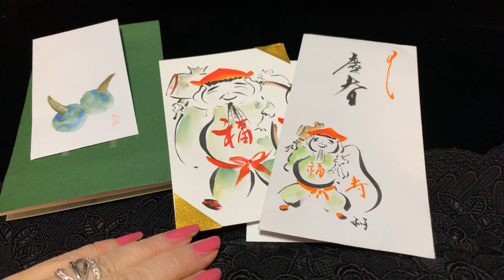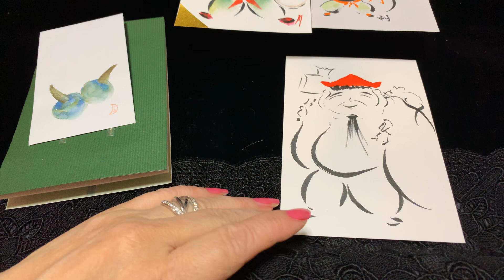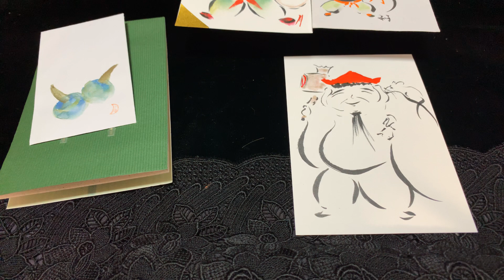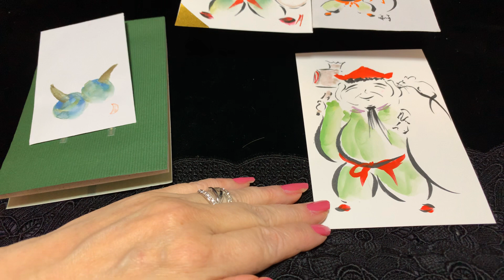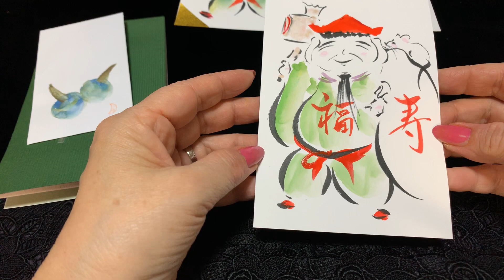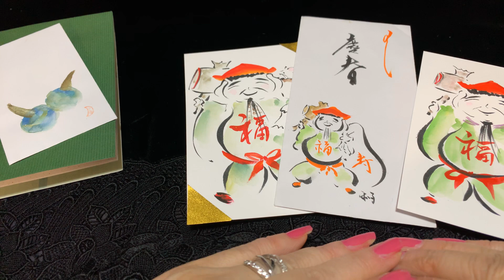【一筆画】年賀絵 大黒様とネズミ ほのぼの一筆画102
大黒様とネズミの元気の出る絵です。ほとんど筆ペンで仕上がりますが彩色も簡単に施してます。
どうぞ良い年を迎えて幸せな一年にまとめて下さいませ^_^